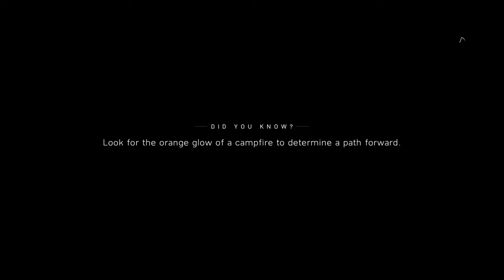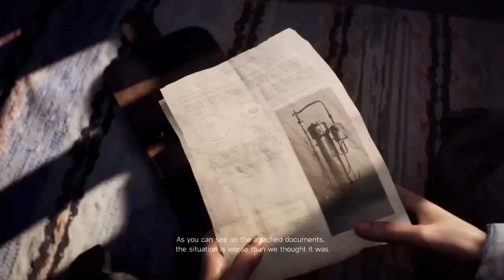Τραυματισμενοι στην θίελλα! | Battleifeld V #5